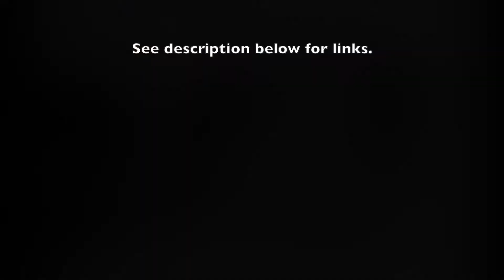How To Draw 2: Girl with Glasses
Intro track
Lucienne Boyer - Parles-Moi D’Amour

Song
Ya Sahbi by Ghoula

Video editing by Shell